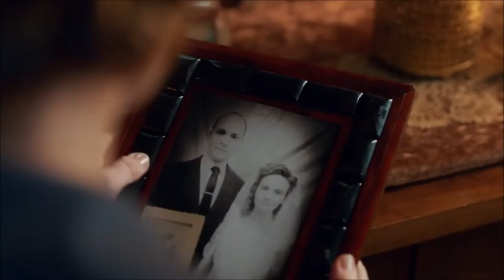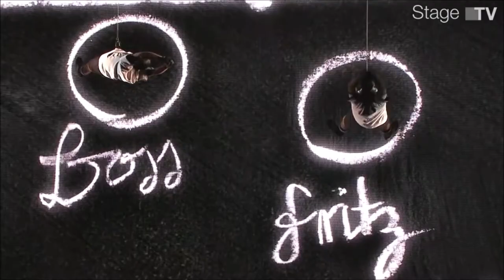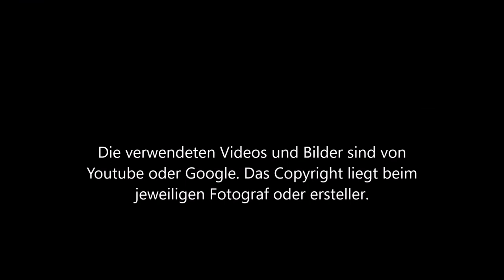Das Wunder von Bern das Musical- Erinnerungsvideo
Ich habe mir die Mühe gemacht aus allen Videos die ich zu meinem Lieblingsmusical gefunden habe eins zu machen. Es enthält: Interviews, Trailer, die Theater-Eröffnung,...